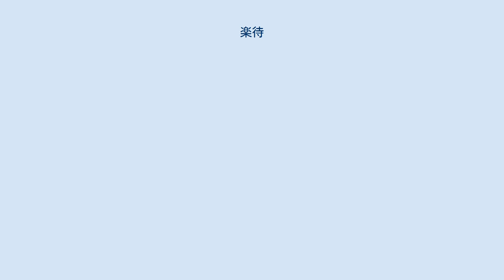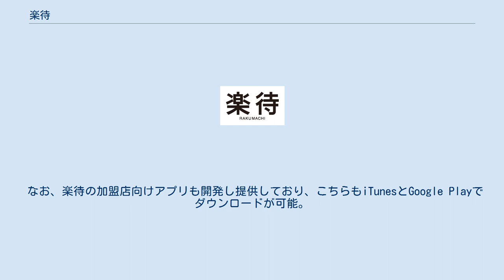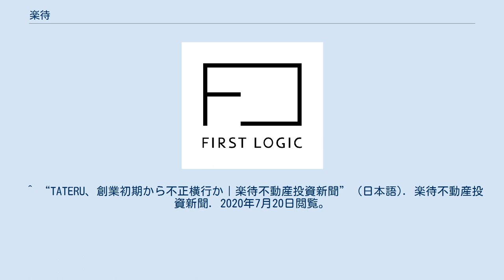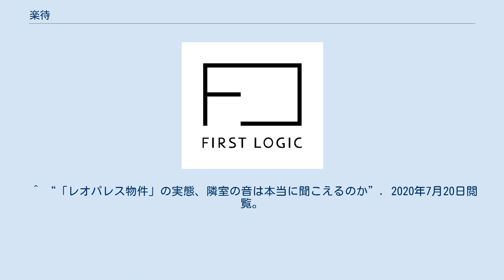楽待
楽待（らくまち）は、株式会社ファーストロジックが開発し提供する国内最大の不動産投資サイトである。
提供開始は2006年3月。
サイトの月間利用者数は168万人、全国4400社の不動産会社が物件情報を掲載している（2020年7月現在）。
サイト内では物件の検索はもちろん、不動産投資専門メディア「楽待新聞」で業界のニュースや不動産投資の成功談・失敗談などを読むことができる。
ユーザーの会員登録は無料である。
 サイト外では、YouTubeの活動が盛んである。
公式YouTubeチャンネル「楽待チャンネル」では、不動産業界の闇に迫る動画などを配信している。
 不動産投資には、学習→購入→運用→売却の4つのステップがある。
楽待では、4つのステップすべてにおいて活用できるよう、さまざまなコンテンツを用意している。
 不動産投資専門メディアである。
楽待では、「初心者の方には、最低でも1年間は正しい知識を学んでから物件を購入することを推奨しています」とし、楽待新聞を通じて、不動産投資のメリットだけでなくデメリットを伝える記事やコラムを配信している。
不動産投資コラム数No.1。
楽待新聞編集部によるオリジナル記事と、現役大家が執筆する実践大家コラムを主に配信している。
会員登録をすると記事やコラムにコメントができることが特徴である。
 「ちょっと難しい不動産投資をわかりやすく映像で伝えるチャンネル」として、記事では伝えきれない不動産投資のリアルな情報を動画で配信している。
チャンネルの動画は、企画・撮影・編集とすべての工程を社員が担当している。
最も再生された動画は「孤独死の現場、『特殊清掃員』に密着取材」（約370万再生）。
 iOSのスマートフォン(iPhoneやiPad)の場合はiTunesで、Androidの場合はGoogle Playでダウンロードできる。
アプリの独自機能として、不動産会社と手軽にコミュニケーションがとれる「ビデオ通話機能」などがある。
 なお、楽待の加盟店向けアプリも開発し提供しており、こちらもiTunesとGoogle Playでダウンロードが可能。
 不動産投資初心者から、ベテラン大家まで役に立てる動画を配信している。
主なシリーズは以下の通り。
 楽待新聞では3つの編集方針「中立主義」「投資家視点」「独自性の追求」を掲げている。
その中でも特に「中立主義」を徹底しており、主に不動産会社から広告料を得るビジネスモデルながら、広告主に忖度せず、不動産業界に切り込む記事や動画が多いことが特徴である。
 過去には、スルガ銀行の「かぼちゃの馬車」融資問題や、東証一部上場のTATERU社に関する融資問題を独自取材で厳しく取り上げた。
また、YouTube「楽待チャンネル」でも、投資用マンション営業の現場に潜入取材をしたり、建築基準法違反の疑いがかかっていたレオパレスの物件で、「レオパレス伝説（壁が薄く隣の部屋の音が聞こえる、建物が傾いている）」の実証を行ったりもしていた。
 ^ ファーストロジックプレスリリース2020年7月8日発表 ^ a b UserLocal YouTubeランキング企業公式チャンネル ^ 楽待とは？ ^ 楽待が「不動産投資コラム数No.1」を獲得 掲載コラム数は12,000件を突破 ^ 公開までにはこんな苦労が…動画制作チームを取材！ ^ “孤独死の現場、「特殊清掃業者」に密着”. 2020年7月20日閲覧。
 ^ ファーストロジックプレスリリース2020年6月11日発表 ^ メリットだけでなくリスクも指摘、楽待新聞の記事ができるまで ^ “「かぼちゃの馬車」で暴利を貪るスルガ銀行の闇｜楽待不動産投資新聞” (日本語). 楽待不動産投資新聞. 2020年7月20日閲覧。
 ^ “TATERU、創業初期から不正横行か｜楽待不動産投資新聞” (日本語). 楽待不動産投資新聞. 2020年7月20日閲覧。
 ^ “検証！ 営業マンのシミュレーションは正しいのか”. 2020年7月20日閲覧。
 ^ “「レオパレス物件」の実態、隣室の音は本当に聞こえるのか”. 2020年7月20日閲覧。